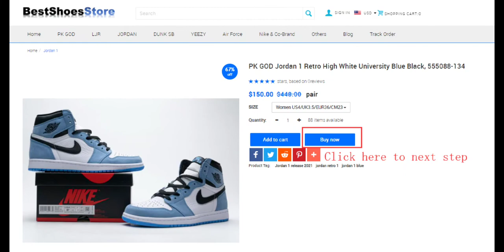How to buy best shoes| BestShoesStore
Welcome to access BestShoesStore.net

My Youtube channel is mainly to share more Top-quality and Low-price 1:1 rep sneakers QC/Review/Unboxing etc.

I will share some photos and videos of shoes and some real feedback pictures from customers on it.

★If you want to get a larger coupon, please write "BestShoes" in the comment area, and I will randomly give away 8%-15% big coupons.

Best Shoes Store is a global online fashion shoes company in China.Our commitment is to provide a wide range of high quality, trendy fashion shoes at stunning factory direct prices along with a class-leading customer service experience to our worldwide community of customers. Our Target is to provide our global customers with high quality products at competitively low factory direct prices, become cheapest sneakers online store.